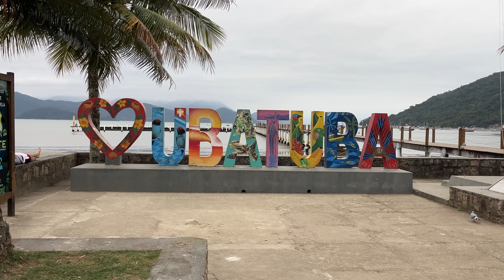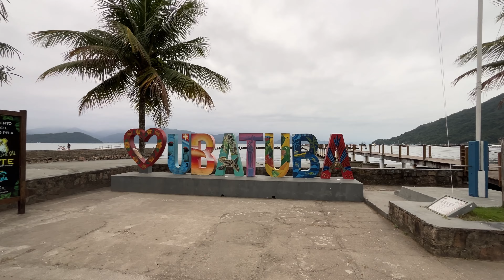UBATUBA O TEMPO VIROU NESSE SÁBADO 29/06/2024 FERIADO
MARCEL  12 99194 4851  CRECI 257247
PRICILA   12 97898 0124  CRECI 257198